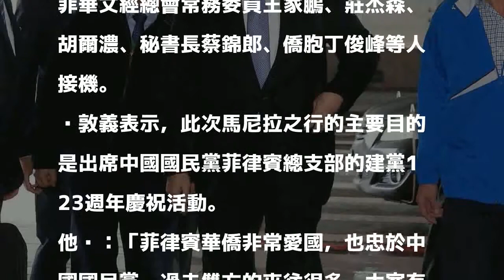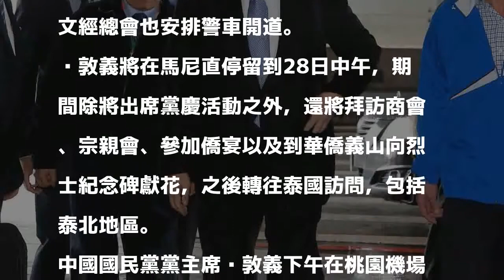吳敦義抵菲 參加黨慶及拜會僑社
中國國民黨主席吳敦義今天下午抵達馬尼拉，展開為期8天的菲、泰訪問行程，出席當地的國民黨建黨123週年黨慶活動，並拜會僑社，表達感謝與問候之意。

發表評論評論如下。